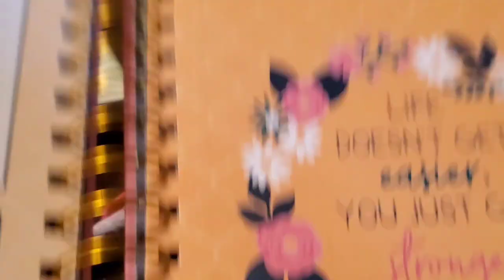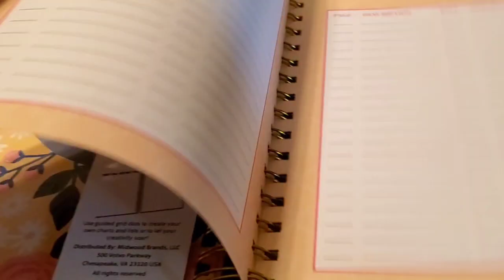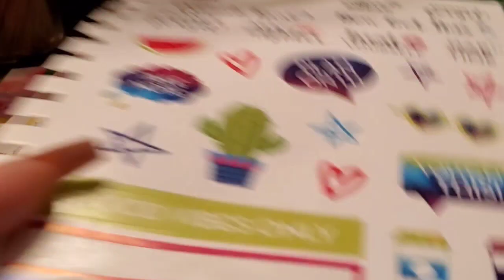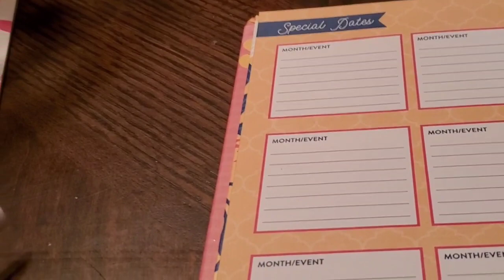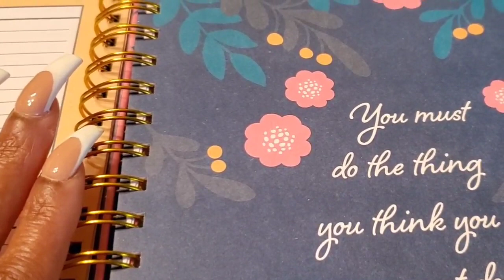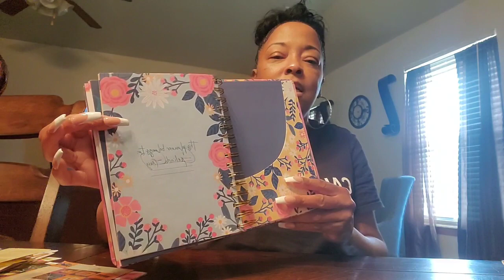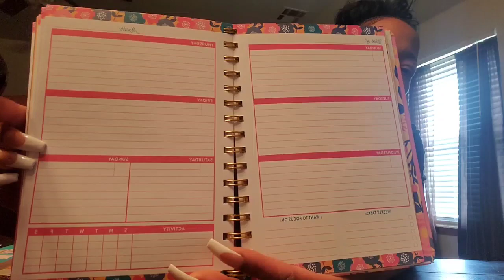PLANNING FOR THE WEEK | WEEKLY/MONTHLY PLANNER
Hi There Guys! Today I Am ShowingvYou How I Plan For The Week. Plan With Me Guys!

I 💚 Mail
Gerlinda Gray
ElReno, OK. 73036

*FTC
This Video Is Not Sponsed By Any Company Or Its Products. This Video Contains Affliate Links. Any Thoughts, Recommendations, And Suggestions Are My Own, And Are 100% My Opinion.

💚Shop Grove Collaborative Today!
Get Your FREE Home Bundle Now!